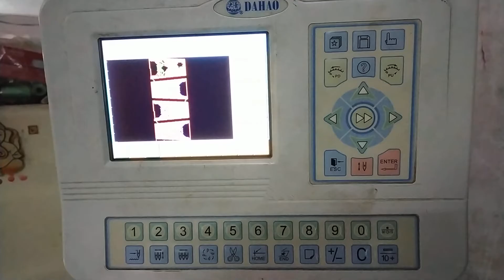Embroidery machine || Biggest machine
Hello sathio welcome to Sathi Support channels today this video regarding Embroidery Machine biggest